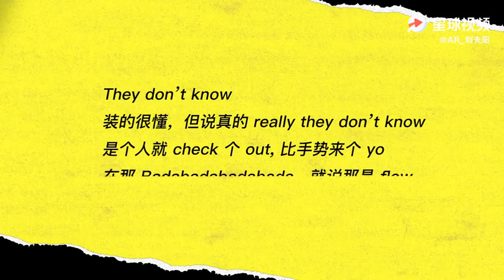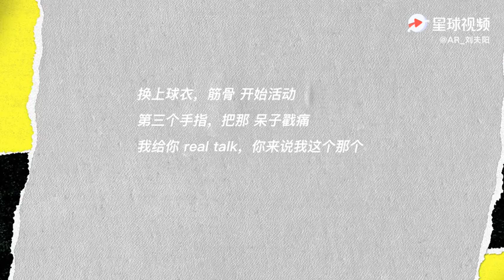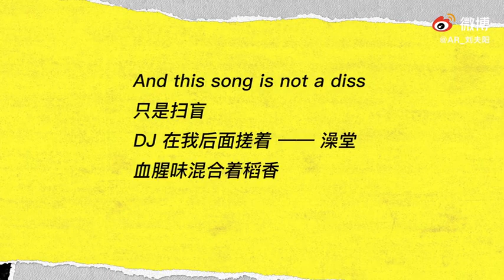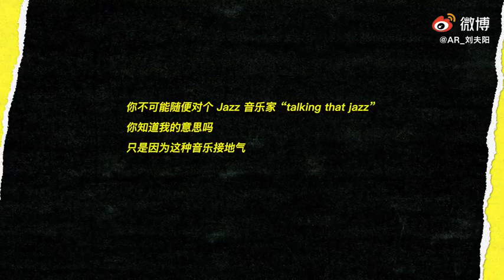AR刘夫阳 -《扫盲Freestyle》Lyrics Video